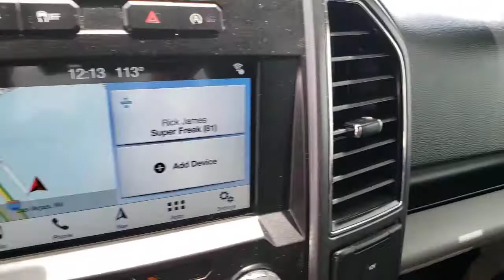2018 FORD F-150 Las Vegas, Henderson, Boulder City, Willow Branch, Nelson, NV P13528B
Magnetic Used 2018 FORD F-150 available in Las Vegas, Nevada at Gaudin Ford. Servicing the Henderson, Boulder City, Willow Branch, Nelson, NV area.
2018 FORD F-150 XLT 4WD SUPERCREW 5.5 BOX - Stock#: P13528B - VIN#: 1FTEW1EP5JKE22366

Gaudin Ford
6625 West Roy Horn Way

Recent Arrival! Clean CARFAX. CARFAX One-Owner. 4WD. Certified.brFord Details:brbr  * Vehicle Historybr  * Roadside Assistancebr  * 172 Point Inspection (for Ford Gold Certified program) 139 Point Inspection (for Ford Blue Certified program)br  * Transferable Warrantybr  * and 22000 FordPass Rewards Points to use toward first two maintenance visits (for Ford Gold Certified program) and 11000 FordPass Rewards Points to use toward first maintenance visit (for Ford Blue Certified program)br  * Warranty Deductible: $100br  * Limited Warranty: 3 Month/4000 Mile (whichever comes first) after new car warranty expires or from certified purchase date (for Ford Blue Certified program) 12 Month/12000 Mile (whichever comes first) after new car warranty expires or from certified purchase date (for Ford Gold Certified program)br  * Powertrain Limited Warranty: 84 Month/100000 Mile (whichever comes first) from original in-service date (for Ford Gold Certified program)brbrbrWe have been serving the community since 1922 we invite you to visit our store and see our large inventory of Cars SUVs and Trucks.brbrAwards:br  * 2018 KBB.com Brand Image Awards   * 2018 KBB.com 10 Most Awarded BrandsbrGaudin Ford proudly offers our customers home delivery services virtual product presentations and home test drives. Inquire for details.